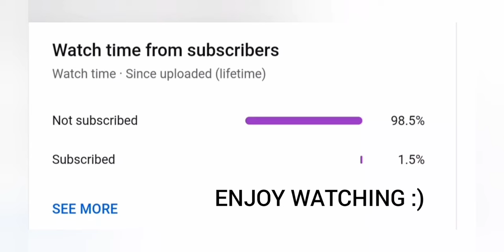The Walking Zombie 2 Free Items + Hacker Neo Perk and Easter Eggs in Springfield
Hi guys. For today I'll show you how to get free items and Easter Eggs that are hidden and also how to get the Hacker Neo perk in springfield. There is a lot of free items lying and Easter Eggs in the center of the map so make sure to watch this video to get those free items and Easter Eggs, you can also get a new perk named "hacker neo". Some of the free items and Easter Eggs that are hidden in the walking zombies are grenades, treasure maps, etc.